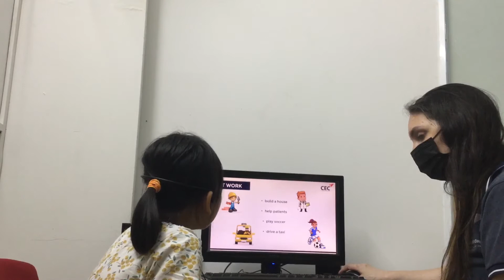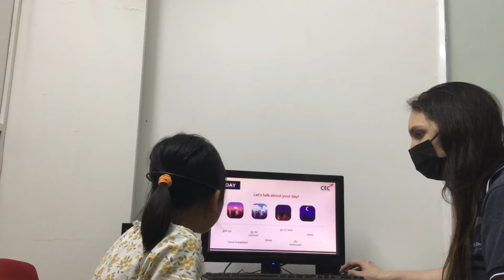CEC VQ2 | ES2A1 | SUMMATIVE TEST 2 | NGỌC DIỆP